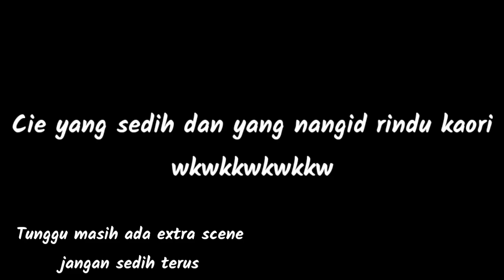kaori.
ane pun tak paham video apa ini